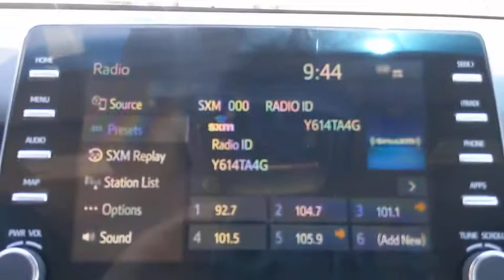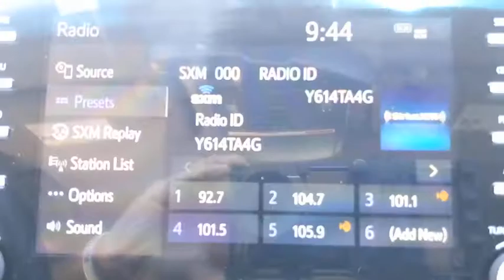2019 Toyota Avalon San Antonio, Austin, Boerne, New Braunfels, Kerrville, TX A0003442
Parisian Night Pearl Used 2019 Toyota Avalon available in Boerne, Texas at Toyota of Boerne. Servicing the San Antonio, Austin, New Braunfels, Kerrville, TX area.

31205 Interstate 10 Frontage Rd

CARFAX One-Owner. Clean CARFAX. 2019 Toyota Avalon XLE Blue Certified. Backup Camera, Inspected, Professional Detail, Odor Free, Bluetooth, 8-Speed Automatic, Distance-Pacing Cruise Control, Exterior Parking Camera Rear, Fully automatic headlights.brbrRecent Arrival! Odometer is 1864 miles below market average! 22/32 City/Highway MPGbrbrToyota Certified Used Vehicles Details:brbr  * Powertrain Limited Warranty: 84 Month/100,000 Mile (whichever comes first) from TCUV purchase datebr  * 160 Point Inspectionbr  * Vehicle Historybr  * Warranty Deductible: $50br  * Transferable Warrantybr  * Roadside Assistancebr  * Limited Comprehensive Warranty: 12 Month/12,000 Mile (whichever comes first) from certified purchase date. Roadside Assistance for 1 YearbrbrAwards:br  * 2019 KBB.com Best Resale Value Awards   * 2019 KBB.com Brand Image Awards